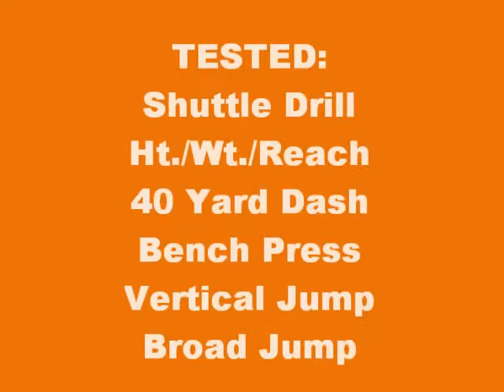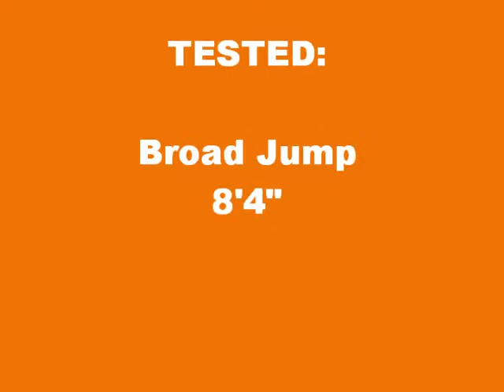Bryant Schlade, Class of 2014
Browns Combine - February 27, 2011
High School Football Combine in Berea, Ohio - Cleveland Browns Training Facility